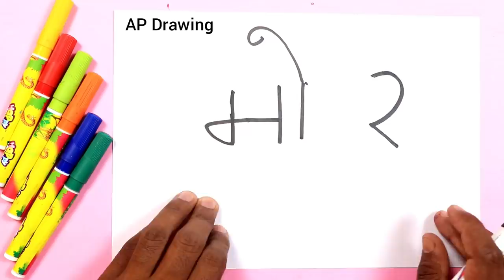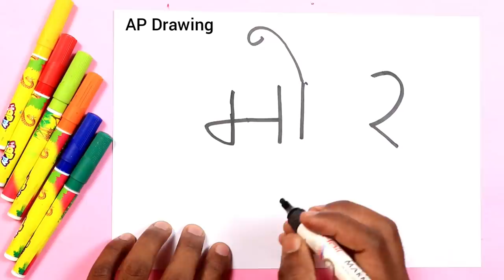मोर शब्द से मोर का चित्र आसानी से बनाना सीखे | how to Draw a Peacock picture step by step easy Draw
today I am Drawing how to Draw a Peacock picture step by step doodle art on paper for kids learning Drawing for kids online Drawing for kids